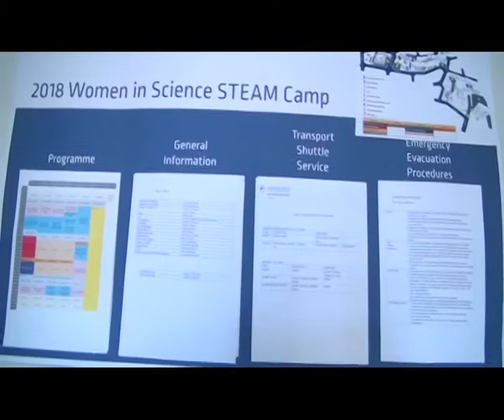WiSci Camp Steam camp inspiring young minds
by: Eunice Kautsima
More than 100 high school learners  from different African countries
have joined the 2 week  Women in Science  (WiSci) Girls in Science ,
Technology , Engineering , Arts and Design and Mathematics (Steam)
Camp, which is being hosted in Namibia this year. WiSci camp is aimed
at encouraging girls to pursue their ideal careers in science.

According to Rocio Ortega the campaign associate, the campaign was
introduced in different African countries in 2015. They have a
committee of chosen councilors that engages with the girls to help
them boost their skills in areas such as essential leadership, public
speaking, advocacy and self esteem.